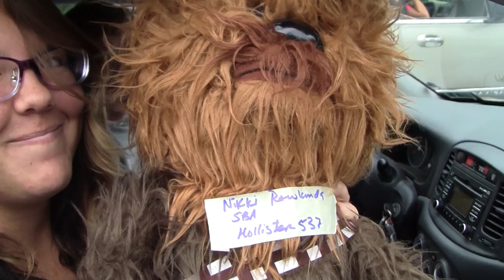Move In Day at the University of Rochester 2013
Between a capella serenades, Pep Band accompaniment, luggage assistance, and of course free coffee, Rochester makes moving to college a merry event.  This year arriving freshmen answer some questions put to them in a most unusual way.